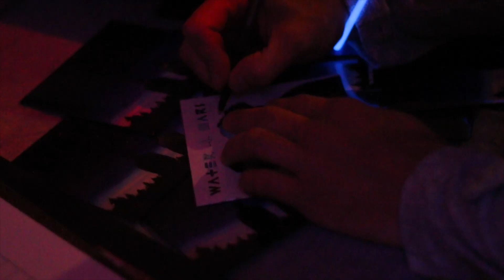The Ultimate DIY Concert | Inside the Empire #19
Inside the Empire #19 - The Ultimate DIY Concert
We had one week to put together a show of our own, after our show at Starland Ballroom was cancelled. Just about everybody who bought tickets to the original concert, showed up for us. We're forever grateful for you. Shout to Damian Rucci​, Water 4 Mars​, Red Bank Rehearsal Studios​ and all of our incredible friends for making this a night to remember.